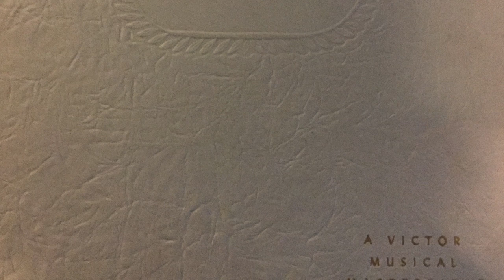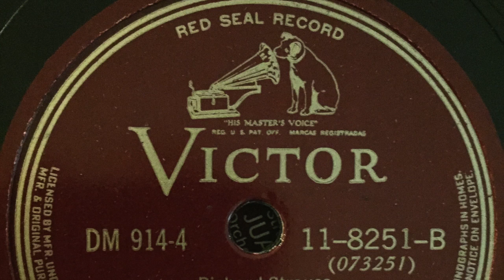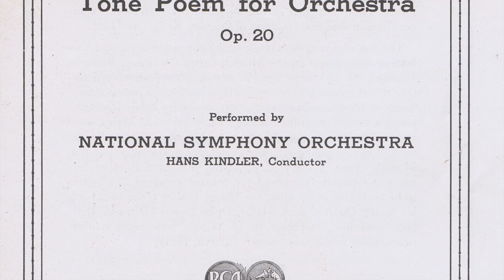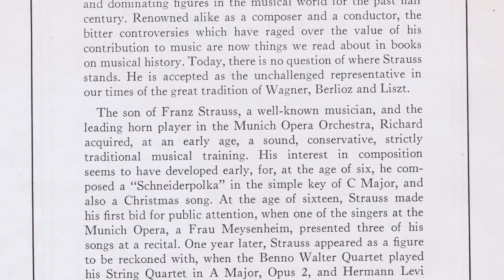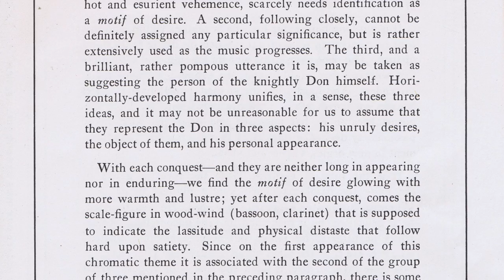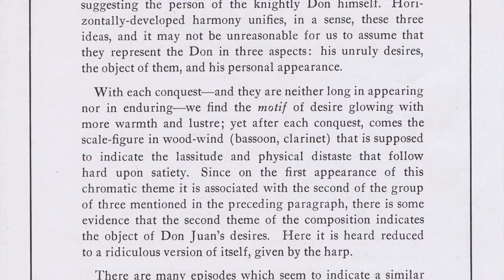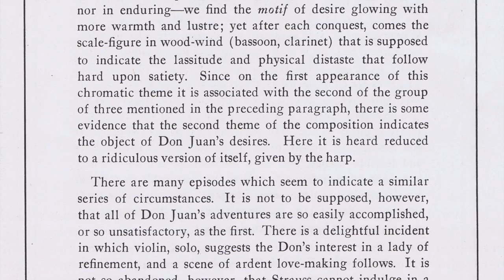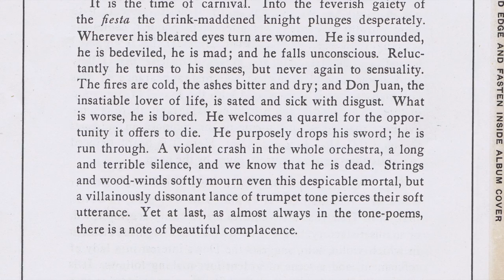Don Juan - Hans Kindler & The National Symphony Orchestra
Richard Strauss:  Don Juan
Hans Kindler & The National Symphony Orch., Washington, D.C.
Transferred from a clean set of 78s.